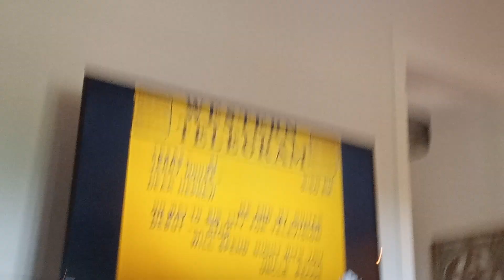Pecos Pest (1955) Intro Ugh Again On Boomerang